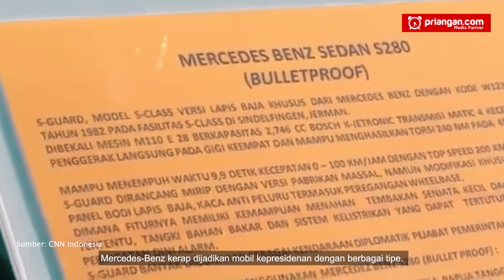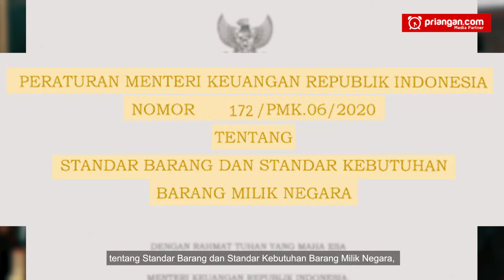Dari Bandung ke Istana Presiden, Maung Geser Dominasi Mobil Jerman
Pelantikan Prabowo Subianto sebagai Presiden Indonesia pada Ahad, 20 Oktober 2024, bukan semata momentum bersejarah dalam pergantian tampuk kepemimpinan di republik ini, tapi juga menjadi panggung awal bagi “Maung” untuk menancapkan eksistensinya di industri otomotif Tanah Air.

Usai dilantik sebagai Presiden, Prabowo meninggalkan gedung MPR/DPR dengan menggunakan mobil putih bertuliskan Garuda berpelat nomor Indonesia 1. Sebelum pelantikan, ia datang dengan memakai mobil Alphard yang biasa digunakannya selama menjabat Menteri Pertahanan.